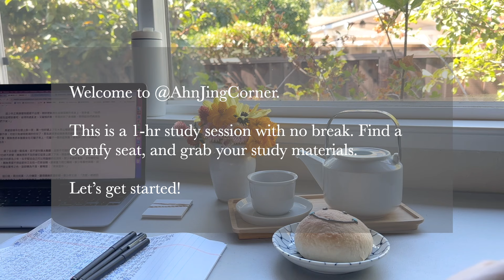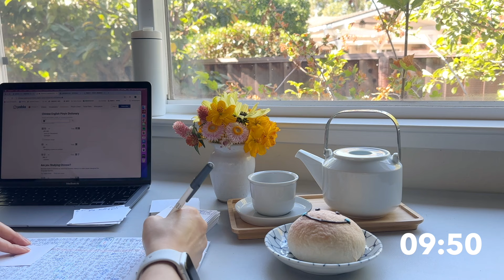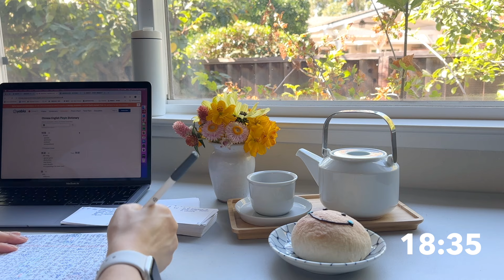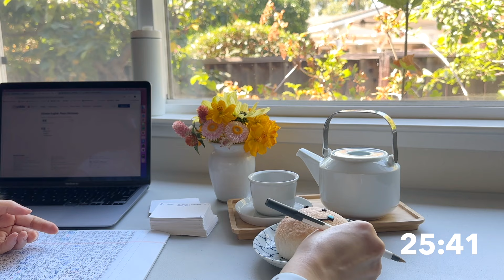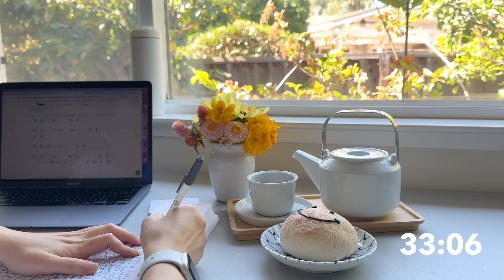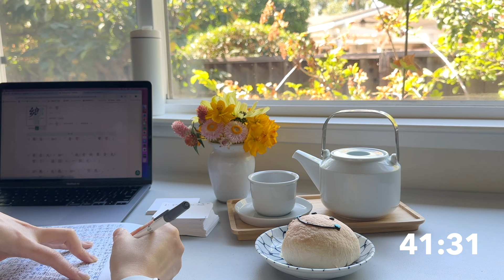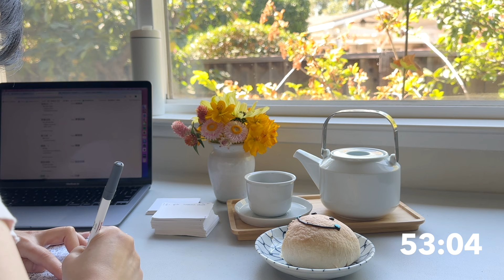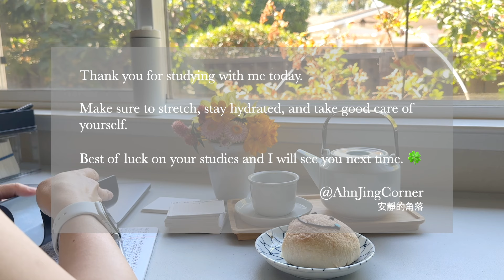STUDY WITH ME · 1-hr · calm piano · countdown & alarm · no break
Hello!

Have you all been doing well? It's time for another study session! Today’s study with me session will be 1-hr long, have no breaks, and accompanied by relaxing piano music.

The smiley bun, while very cute, was not tasty. 🙂 → ☹️ Sadness.

Apologies about the random ads Youtube sticks in the middle of the video. Youtube does not allow content creators the ability to turn off the ads until they join the Youtube Partner Program and have over 1000 subscribers. 😊

Stay safe. Stay warm.  And best of luck on your studies!!
  - Ahn Jing Corner, 安靜的角落

TIMESTAMP
00:00:00 Intro
00:00:43 Study Session
01:01:23 Outro